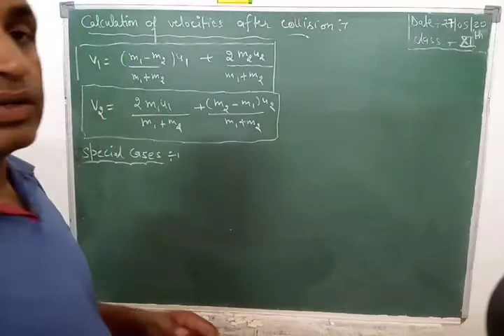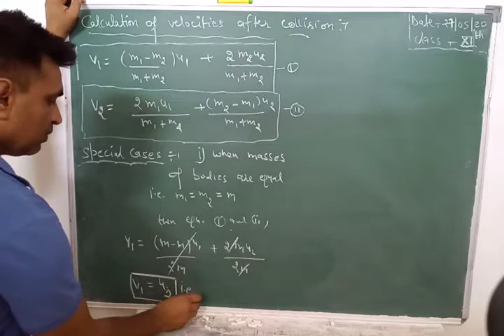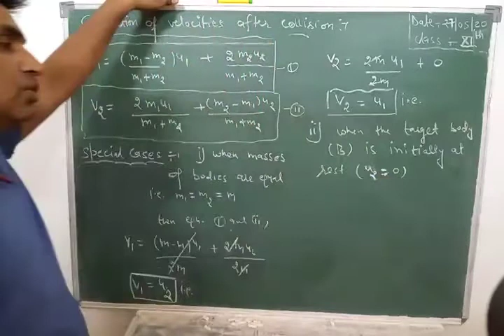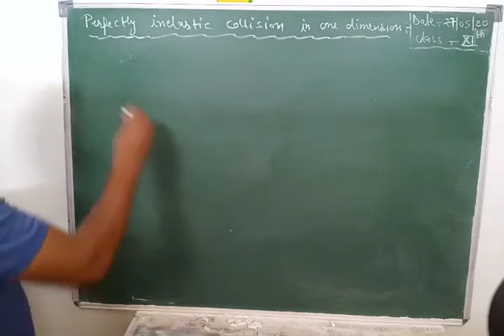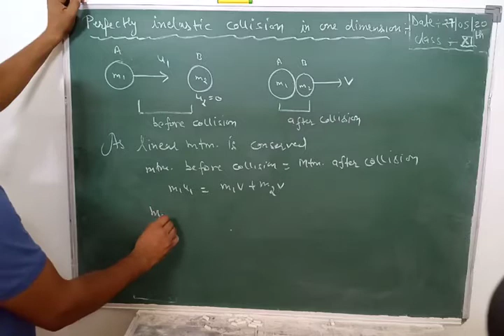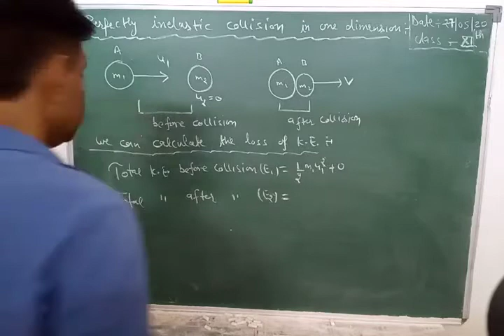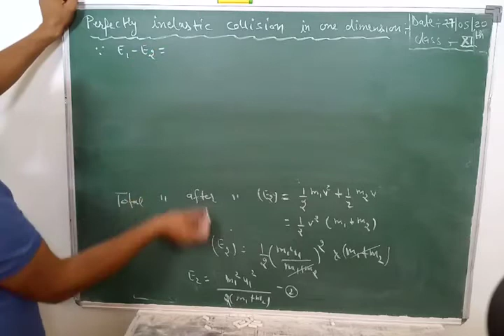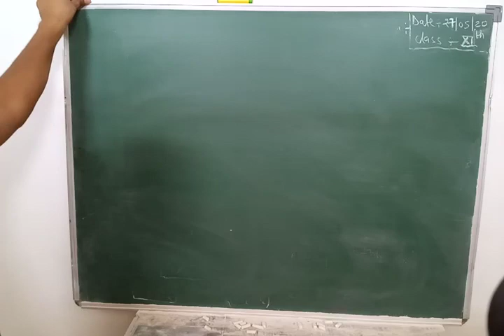Class 11th perfectly inelastic collision in one dimension